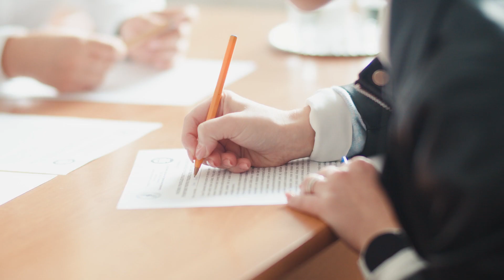Nahliadnite do sveta UPJŠ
Univerzita, ktorá stavia na tradíciách, no kráča s dobou. 🎓
Na UPJŠ smerujeme v ústrety budúcnosti a pre našich študentov vytvárame čo najpodnetnejšie pracovné prostredie. Prejdite sa našimi fakultami a pracoviskami pomocou tohto videa.